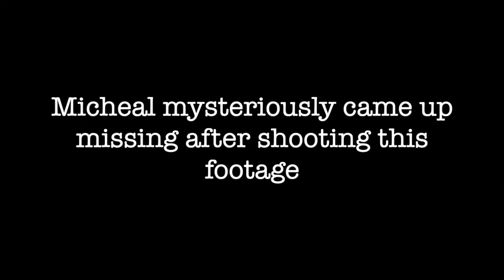The Micheal interview (FULL)